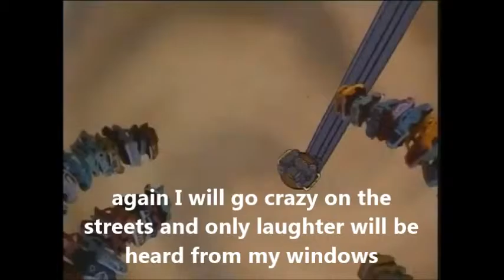The Brave Little Toaster - Worthless (Czech) + English Translated Lyrics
An attempt at translating the czech lyrics into english